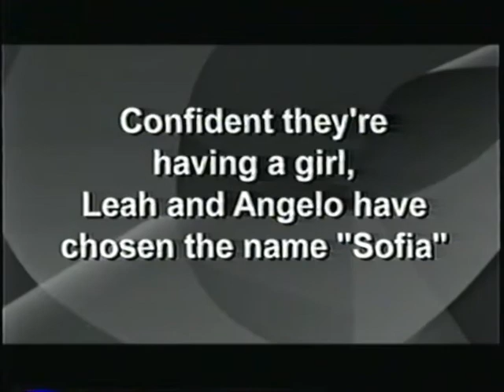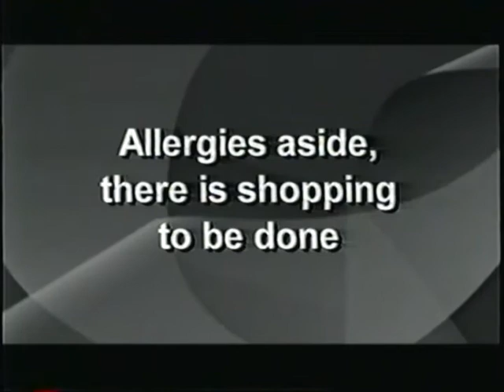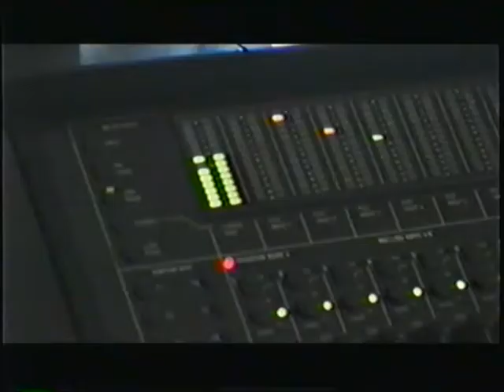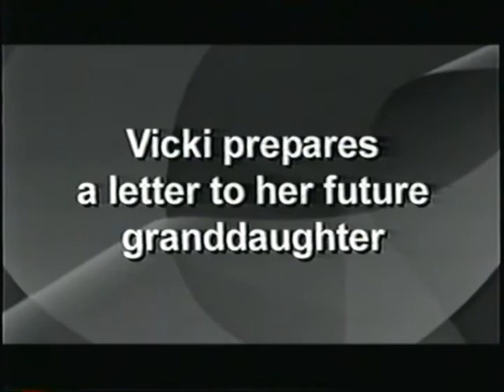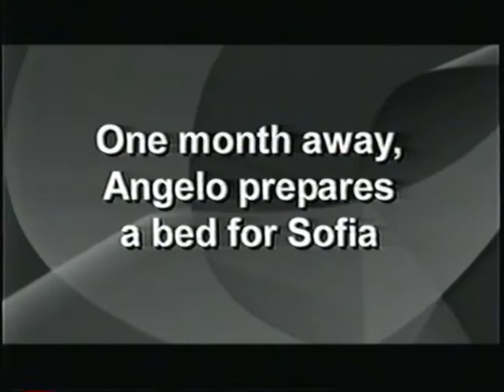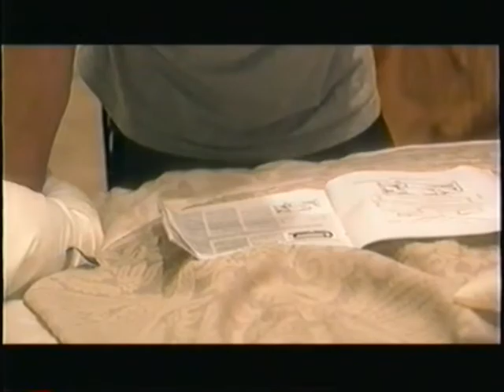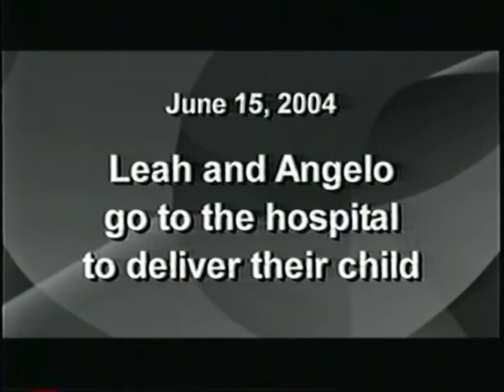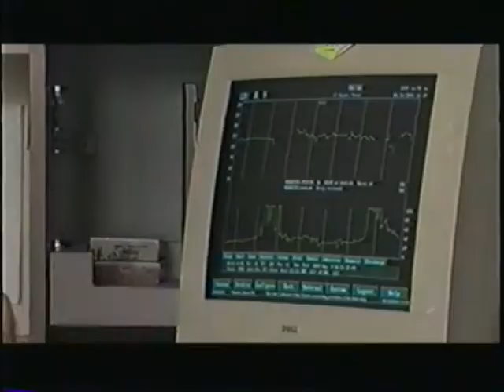Calvin Trim VH1 Leah Remini Pregn